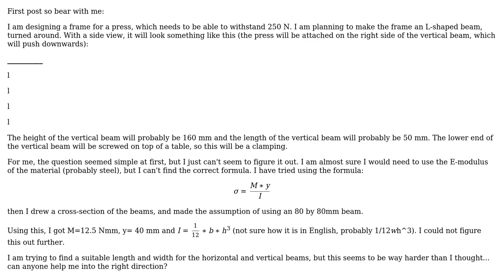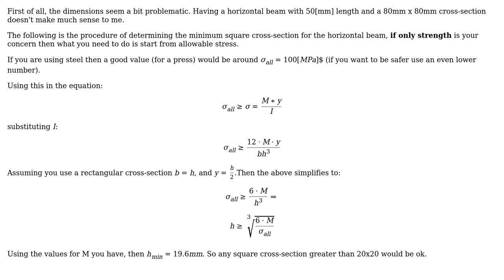Engineering: Bending of an L-shaped beam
With thanks & praise to God, and with thanks to the many people who have made this project possible! You are responsible for your own actions.